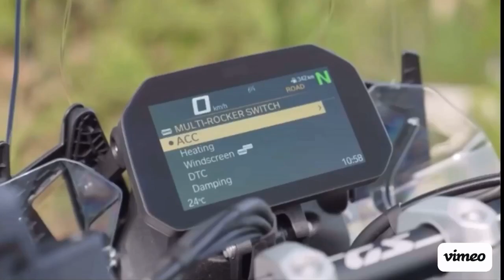All New 2024 BMW R1300 GS Sneak Peak